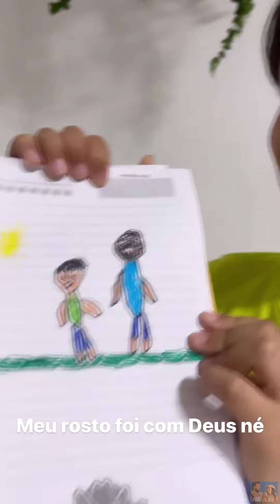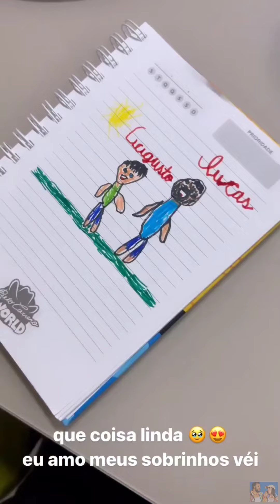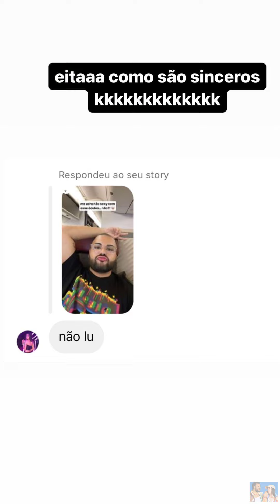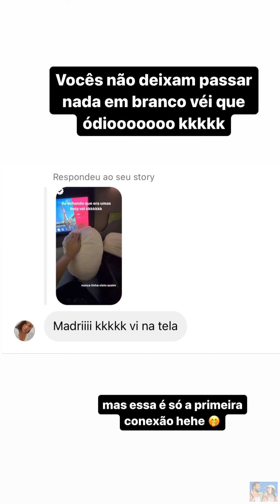LUCAS E RAFA VÃO A PROCURA DA FESTA DA UVA • VIAGEM MISTERIOSA |STORIES LUCAS GUEDEZ